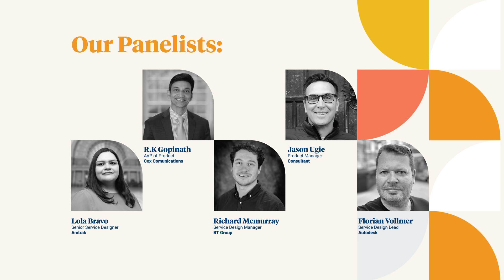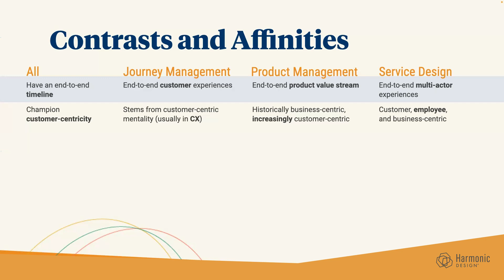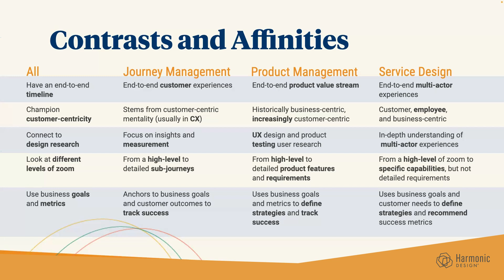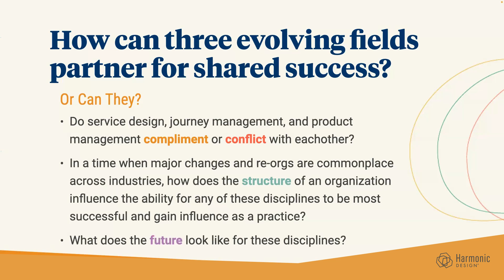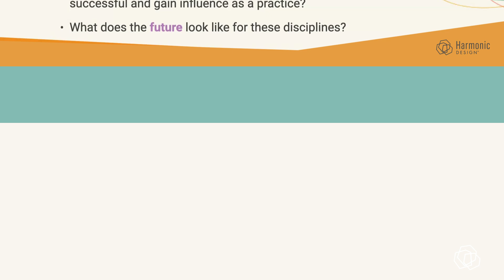Product Meets Journey: Insights from a Roundtable Discussion at Harmonic Design | 2024 Practice Week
Join industry experts from service design, product management, and journey management as they explore how these disciplines intersect to create seamless, customer-centric experiences in today’s fast-paced business environment. This roundtable, part of Harmonic Design’s 2024 Practice Week, dives deep into the challenges and opportunities leaders face in these fields and highlights the evolving role of journey management in enhancing customer and employee experiences.

Meet the Panelists:
Lola Bravo: Senior Service Designer at Amtrak, aligning customer journeys with business goals.
RK Gopinath: Product Leader at Cox Communications, ensuring product development aligns with customer journeys.
Richard McMurray: Service Design Manager at BT, orchestrating customer journeys across diverse service channels.
Jason Ugie: Product Manager and Consultant, specializing in cross-functional alignment around customer-centric strategies.
Florian Vollmer: Leader of Journey Management and Service Design at Autodesk, driving collaboration through journey management.

Key Topics Discussed:
🔶 How journey management serves as a unifier across service design, product management, and customer experience.
🔶 Breaking down organizational silos to enable cross-functional collaboration.
🔶 The shift toward customer-centric product development.
🔶 The importance of governance in journey management to ensure alignment with customer expectations.
🔶 Metrics for measuring success and long-term value in journey management.
🔶 Predictions for the future of journey management, including deeper integration of employee journeys and data-driven insights.

🎥 Watch this insightful discussion to learn how top industry leaders are shaping the future of customer journeys and aligning teams for success!

Timestamps:
0:46 Harmonic Intro
1:40 Contrast and affinities between service design, Journey, and Product Management
06:02 Moderated discussion panel
06:29 How do you (or your organization) define Product/Journey management?
18:34 What are some of the challenges you have faced internally to show the value of your work?
25:00 How has your background in service design/human-centered design helped you in your role as journey manager?
31:00 Information sharing in journey management
35:45 Who do you think is among the most influential people to partner with as a journey manager?
39:20 What do you think are the most critical success metrics in your role as a journey manager?
43:43 In your opinion, what is the future of product/journey management?
47:36 Rapid fire questions

Visit thisisharmonic.com to explore partnership opportunities, stay updated on upcoming events, and learn how Harmonic Design is pushing the boundaries of journey management.